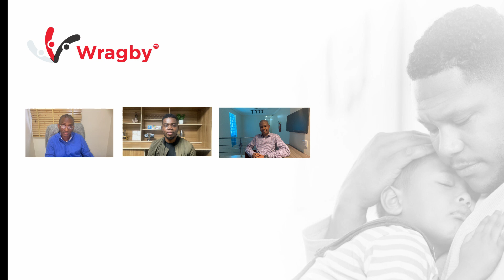Happy International Men's Day 2023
International Men's Day serves as a reminder to champion men's mental health.

At this pivotal moment, let's ignite conversations, eradicate stigma, and cultivate an environment of empathy and support. Together, we can foster a world where every man feels heard, valued, and resilient.

Happy International Men's Day from us at Wragby.